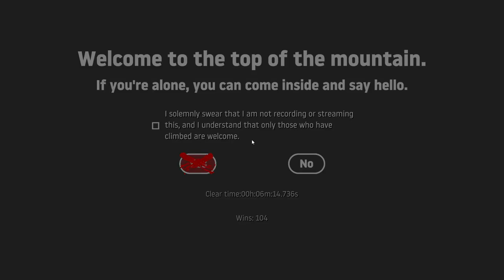Getting Over It with Bennett Foddy